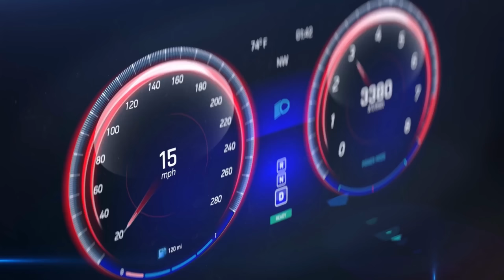AGGRESSIVE HARD PHONK - Drift Punk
I’m a Drift Punk, swervin’ to the drift phonk! Race me to the club so I can get my drift on 🏎️ Save this hard phonk music on your playlist.

Drift Punk will ignite your adrenaline and transport you to the thrilling world of drift driving. Drift Punk is a hard phonk track inspired by the drift driving experience. Hard phonk is a subgenre of aggressive drift phonk. Aggressive phonk features Memphis rap style vocals, cowbell, high bass and distorting techniques.

Drift Punk blends the distorted intensity of Memphis rap style vocals with the infectious energy of drift phonk music. Watch as embracing the night turns into drifting to the club with unstoppable energy.

CREDITS
Drift Phonk Beat Producer:  FIREMAN
Rap Vocals & Background Vocals:  FIREMAN
Mixing & Mastering Engineer:  FIREMAN
Music Video Director & Editor:  FIREMAN

LYRICS
I’m a drift punk, swervin’ to the drift phonk
Race me to the club, so I can get my drift on
Party till the morning, until the night gone,
Can’t catch me ridin’ dirty, drive it like a Drift Punk

Full throttle, hit the road, Imma let you know, (I’m a Drift Punk)
Kick the clutch and go, time to watch the show, (I’m a Drift Punk)
Powerslide that chassis, you got no chance to catch me, (I’m a Drift Punk)
My drifting is so classy, and you got no lane to pass me,

Can’t catch me ridin’ dirty, cause I drive it like a Drift Punk

I got speed, angle, line, I can drift on a dime, (I’m a Drift Punk)
I got smoke, burning tires, I can make em’ slide, (I’m a Drift Punk)
My drift knuckles wide, I can do a wall ride, (I’m a Drift Punk)
My shift on time, I can drift all night, (Long)

Drifting till the morning, until the night gone

When the bass go in, I’m revving up the engine, (I’m a Drift Punk)
Wanna drift to win, so I can drift again, (I’m a Drift Punk)
My brakes locked up, got me switching gears, (I’m a Drift Punk)
Nothing but smoke, nothing but smoke in the rear